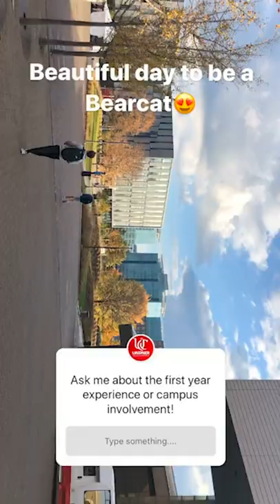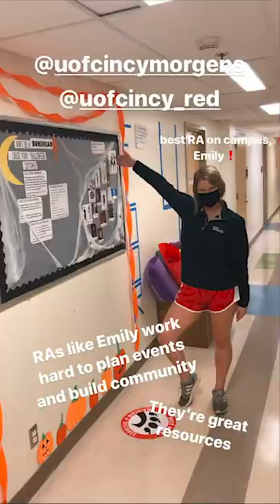Instagram Takeover: Lindner Ambassador Sebastian Schemmel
First-year student Sebastian Schemmel, BBA '25, took over the Lindner Instagram for a day to share a typical day in the life of a first-year student.